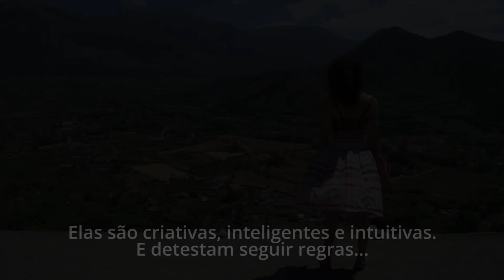Os segredos do signo de Aquário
Confira os segredos da personalidade  dos aquarianos.

E mais:

Veja como seu signo lida com o estresse e melhore sua saúde!

Quer saber o que o Sol em Aquário reserva para o seu signo? Descubra as previsões!